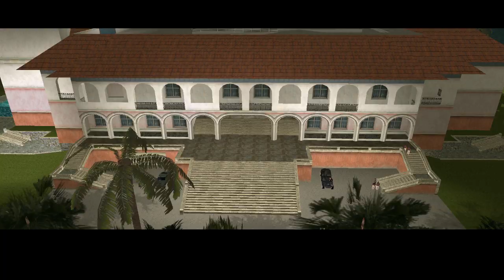GTA VICE CITY FULL VERSION of the GAME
GTA Vice City-Deluxe-mod to the main GTA, which was added a huge number of real-existing machines, changed the graphics and added a lot of new features in the old toy. Ride on all the same places in the city of Vice city, but on new and cooler cars. Upgrade them, change color, attach neon lights and participate in city races.

You will have access to any new car: Ferrari, BMW or Nissan, this is just a small list of all the cars provided. Ride around the city, look into the workshops and repair damaged vehicles. The main character has a limitless amount of money, 200 HP and armor, which greatly affects the gameplay. Now shooting with opponents is much more epic, because you have a huge amount of health.